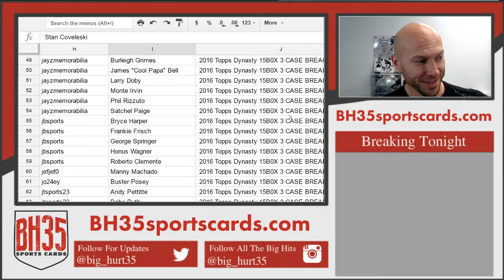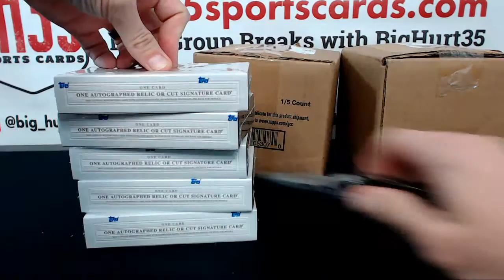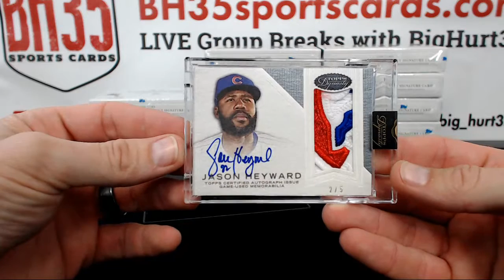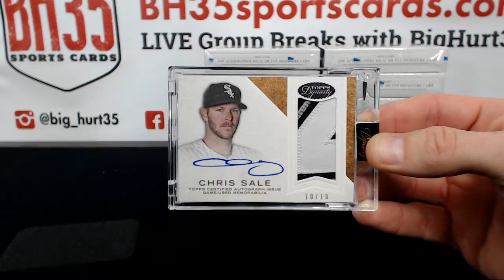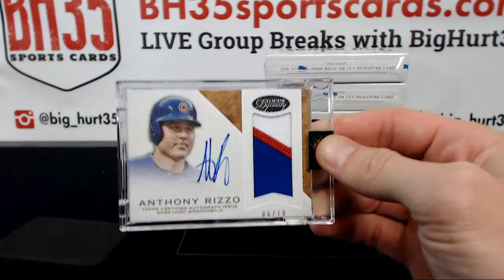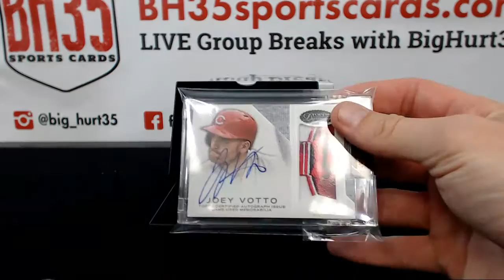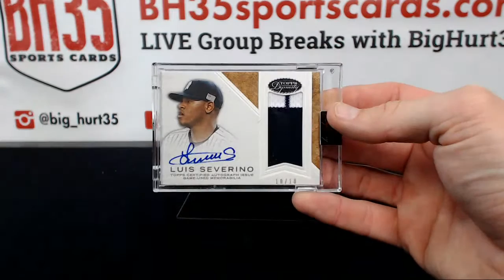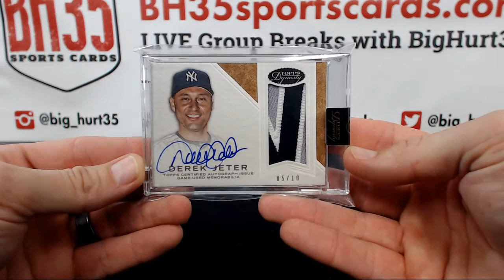2016 Topps Dynasty 15 Box 3 Case Break